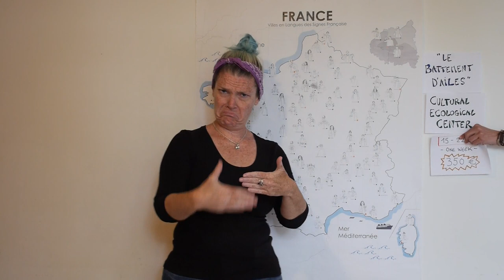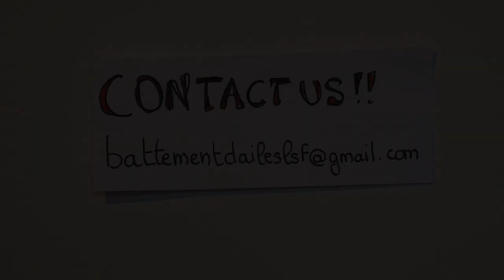Deaf Alternative International Event in France, 15-21 July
Still interested in those events ? Welcome ! you can join our new project : Deaf alternative international. We are looking for editor, event, developper...

2) In Riot, add our channel : DeafAlternative-chat:matrix.org

See ya !
The deaf alternative team

 VISUAL DESCRIPTION

[Two hands continue to put on and remove pages of paper with the following text:]

Are you Deaf?
Do you like ecology, sharing and learning about gardening, working and living in a collective and healthy food?

 [the hands point to the sign]

[A woman walks in view and behind her is a busy city scene. She uses International Sign to say:]
Push aside all the city’s business, the buildings, cars and shops of commercialism
[the background suddenly changes to trees in a forest and she continues:]
 …  for the relaxing nature and trees, we can’t let them continue dying. Lets go to protect the Earth.
[the view looks down to the ground and then looks up to a different woman who says in International Sign:]

Gardening and growing our own food is possible! Shove being a slave to commercialism and stop always buying our food!
[the view swipes up to the tree tops and then looks down to another woman who says:]

Why be separate and alone when we can come together, bring and share our experiences to make out creativity flow!
[the view swipes to the river and then returns to another woman who says : ]
In a collective, don’t let the bosses have higher authority, telling us what to do. We are all equal, supporting each other in our journey together!

[the view swipes to the wood in a tree trunk and then from different wood goes to a man, it’s a sunny day on lush grass. He says:]

See these pallets there? Let’s make magic !

[the pile of pallet wood magically changes into a chair and the man sits in it, looking up at the blue sky and then looks down to a different man carrying a daypack walking down a natural dirt path, saying:]

Come on walkabout!

[the view looks down to the ground again then up again to the same first woman with the forest behind her, who says:]

You’re attracted to or thinking about all these quotes?
We’re the same ! International Deaf people,  from all over the world, you are welcome to one week coming together, for, sharing , teambuilding  cooking food, creative manufacturing ... Do you want that?

Where is it ? Let’s go see

[the woman walks to the camera and covers the view. The view is uncovered and the scene changes to indoors, with white walls. There is a map of France with different village signs in LSF on the wall. She says:]

Here is France! And Paris and down here south is Toulouse. Then here is Tulle. What’s there? “Le Battement d’Ailes”

[a hand puts a page of paper with text on the wall next to the map. The hand continues to put pages of text following what is being said.]

What is that? A Cultural Ecological Centre.

When ? from 15th to 22nd July.

Price ? 350€ :  for shared accommodation in a yurt, all meals for one week and all activities  like discover the ecological centre and its functional,  garden  cooking, creative manufacturing, discussions and trekking. All included in the cost.

How many people can come? Only 10 places are available.

Do you want to come? You must fill out the form and make the payment before the deadline of 10th May.

[the view changes to a close up of paper with the text:]

[the view blacks out then we see the last man walking along the buildings of Le Battement d’Ailes, saying:]

Come on!

[black out]